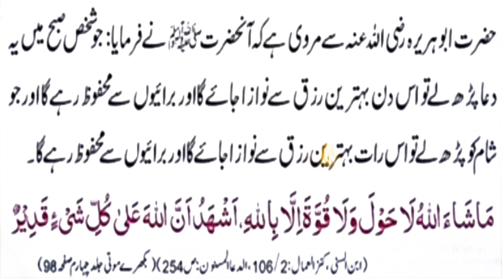behtareen rizq ki dua | buraiyon se mahfooz rahe | Hifazat ki dua | HH Official786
buraiyon se mahfooz rahe | har aafat se bachne ki dua

ASSALAMULAIKUM DOSTO 🕌 🕌
Yeh Islamic YouTube Channel Hain

हमारे चैनल से जुड़े रहने के लिए (HH Official786) को  सब्सक्राइब करें साथ ही 🔔 को दबा दें ता के जो भी विडियो अपलोड करूं आप को सब से पहले नोटिफिकेशन मिल सकें
Hamare Channel Ka Maqsad :-
इस चैनल का मक़सद् कुरआन और हदीस के हवाले से हमारे सभी भाइयों और बहनो को दीन की सही तालीम देना है
About us :  यह प्रोग्राम आप (HH Official786) यूट्यूब चैनल की जानिब से समाअत फरमा रहे हैं

◆Best Dua◆